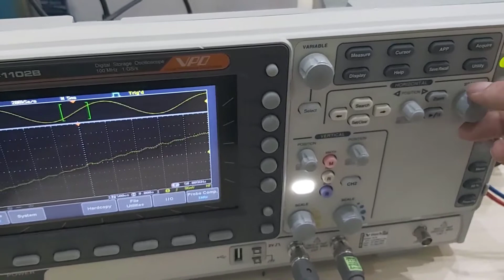Test mạch cầu H sin chuẩn 1200W, nâng cấp nguồn sin chuẩn cho UPS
DITROLAB
- Phù hợp nâng cấp cho UPS Santak,... UPS có sóng vuông, sin mô phỏng không tốt cho thiết bị có cuộn dây.
- Giá thành rẻ, công suất lớn, chạy lâu không nóng
- Chỉnh điện áp ra từ 100v -220VAC sin chuẩn
- Phù hợp cho ứng dụng xài đồ điện nội địa nhật 110V như máy khoan, nồi cơm cao tần,... khi thêm nguồn 12v mini và cầu diode.